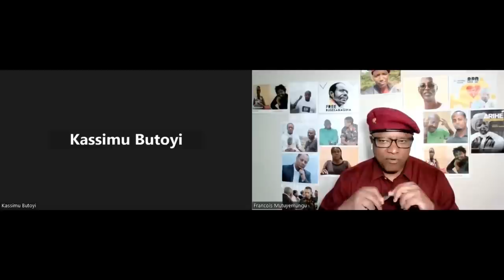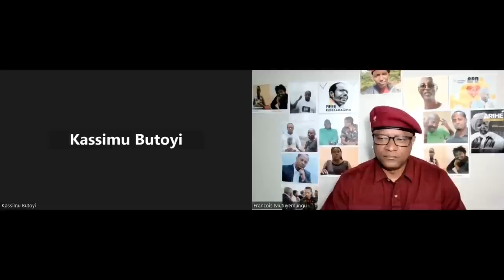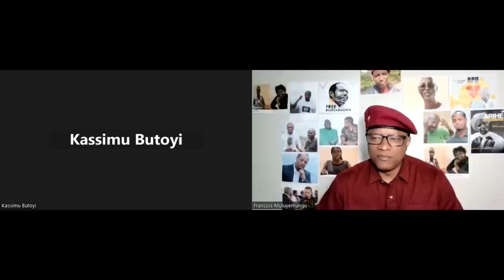Radio Ubumwe : KAGAME YAHUNZE IBIBAZO IMYUZURE N’INAMA IBURUNDI 07 05 2023